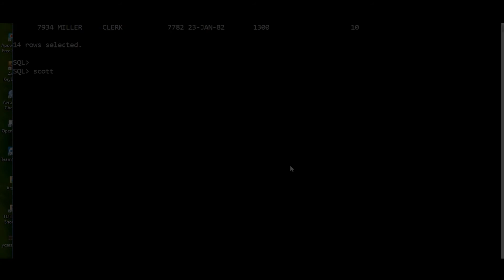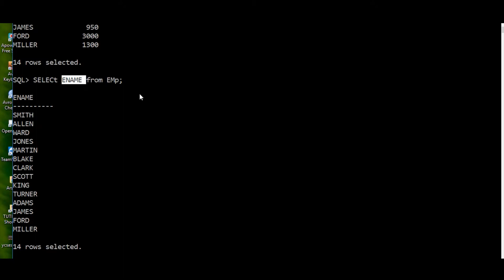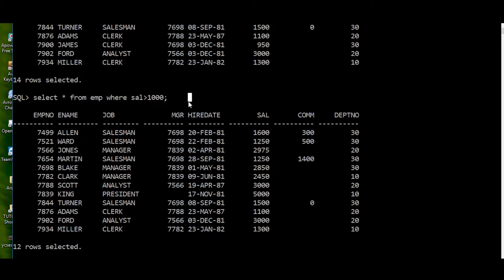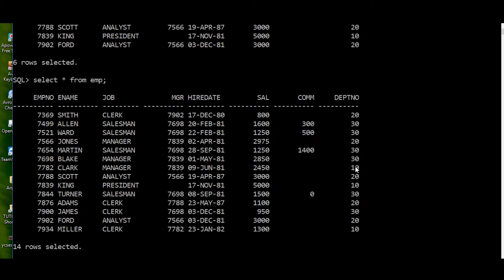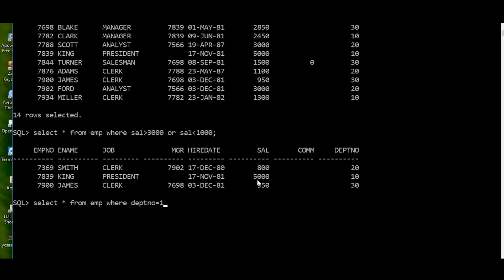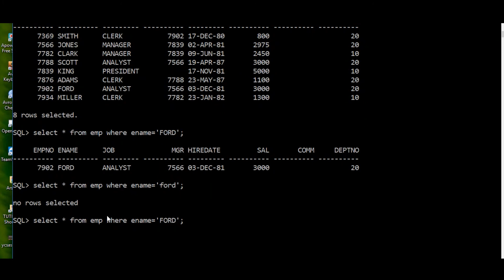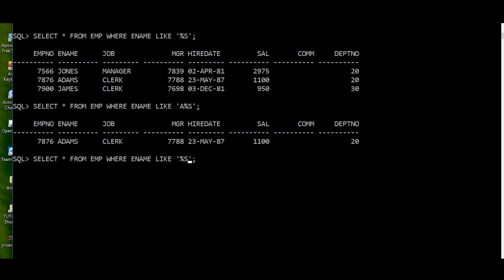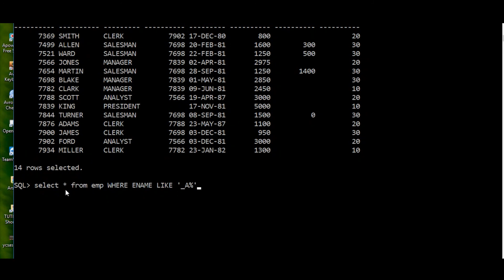DBMS | Basic SQL | Select Query | Part 2 (Bengali)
Bengali Class of Database Management System, Introduction to SQL, Fetching Data, Filter Rows and Columns, Pattern Matching